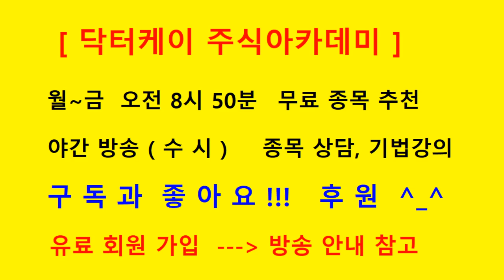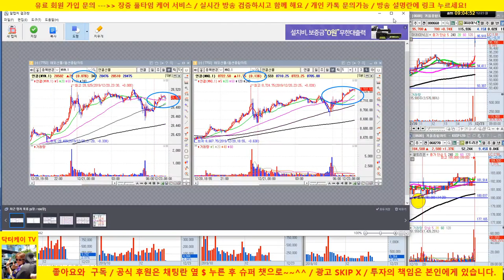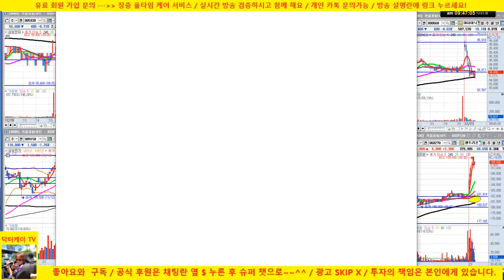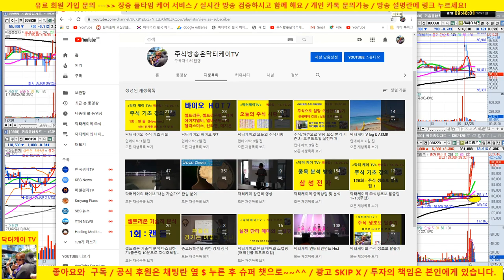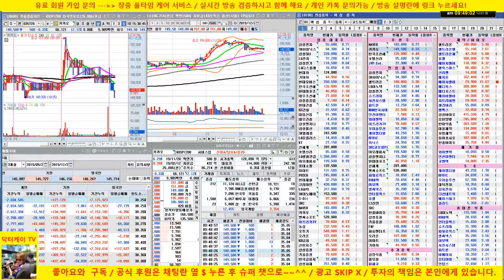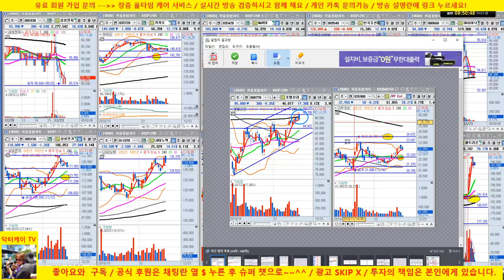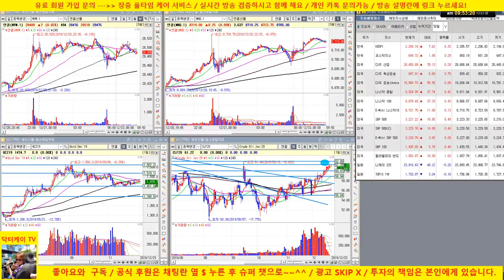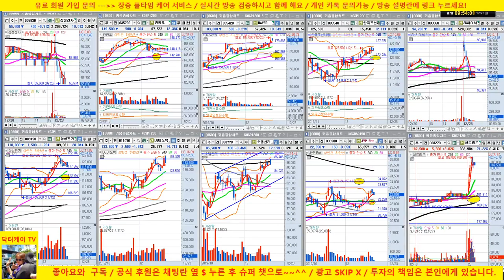[주식 생방송] 삼성전자, sk하이닉스 조정/셀트리온, 에이치엘비 강세 /191223/닥터케이 주식아카데미/무료 추천주 & 종목상담